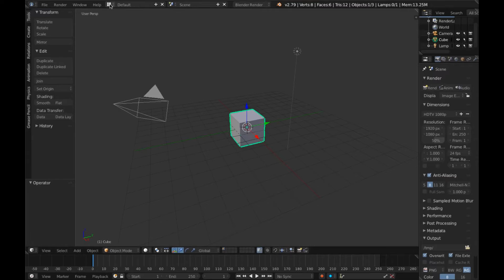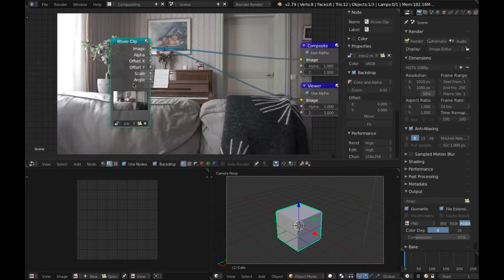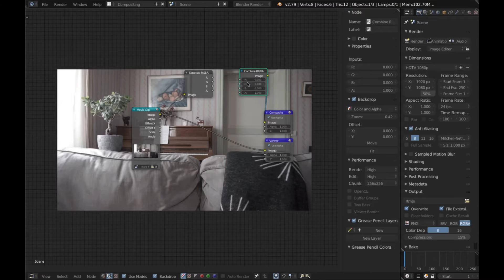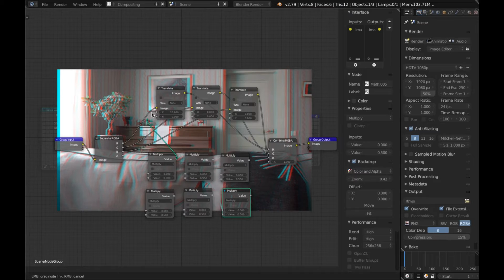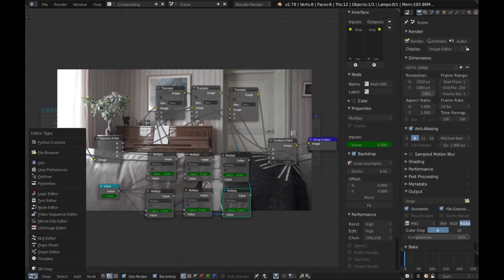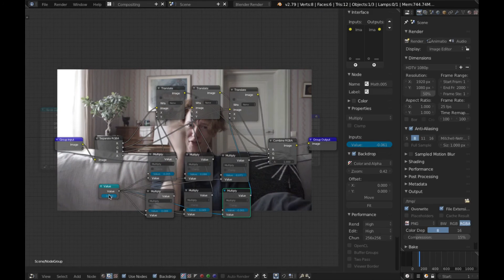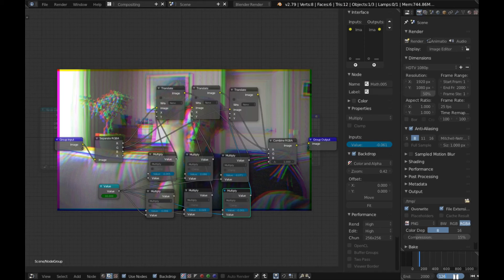How to make the GLITCH EFFECT using Blender (2018)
How to make the GLITCH EFFECT in 2018 using only the free software Blender 3D. The video in its entirety is edited using only Blender.

The first step of the glitch effect tutorial is to split the RGB channels. This will give you a red, green and blue video channel. In order to glitch our footage we need to translate each of these video channels and offset them from each other.

In order the make them move offset from each other we use noise in our animation to get them to move randomly. This is what creates the glitch effect.

After we have animated the movement of each RGB channel, we combine them again. We want to add them together again using a RGB combine. If the videos are offset from each other we will see the effect appear.

Last thing you have to do is to render your video using the setting that are preferred for the video you are making. And that is all for the Glitch Effect Tutorial.